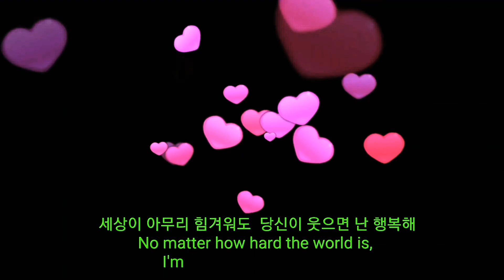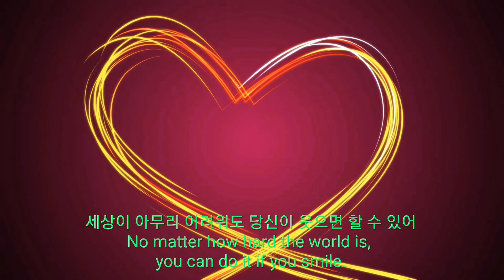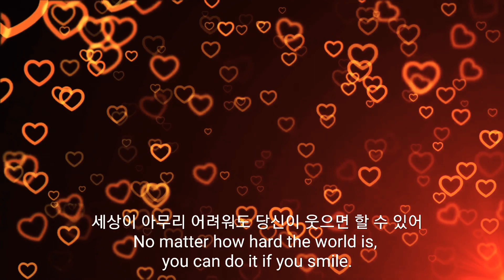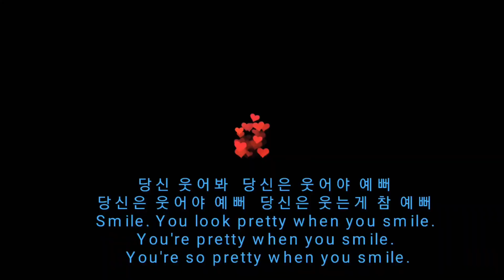🌈7080노래 통기타가수 서상우의 사랑의 노래-당신 웃어봐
통기타가수 서상우님의 아름다운 사랑의 노래를 감성가득한 아름다운 영상으로 한번 만들어 보았어요.즐겁게 감상해보세요.
I made a beautiful video of Seo Sang-woo's beautiful love song.Enjoy it.

🟠[노래제목:song title]
    당신 웃어봐(You smile.)